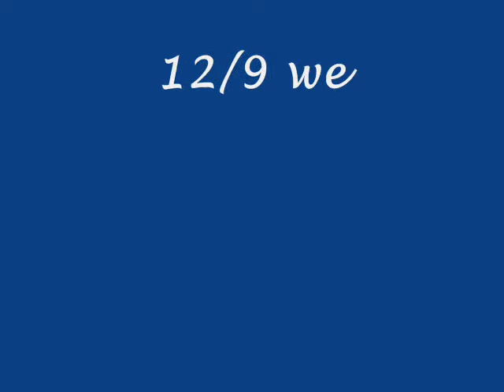we are 12.9 ...